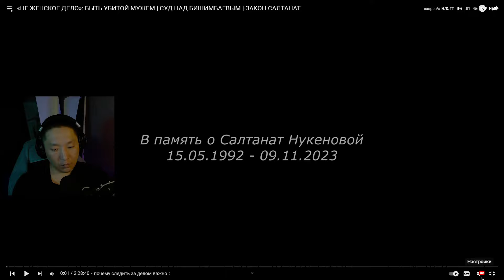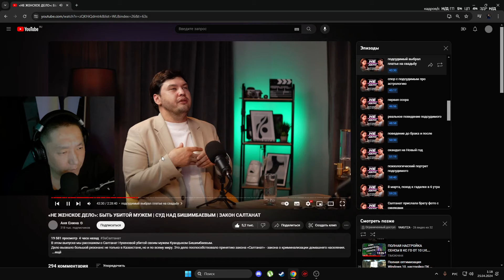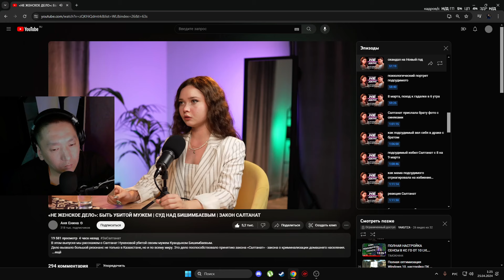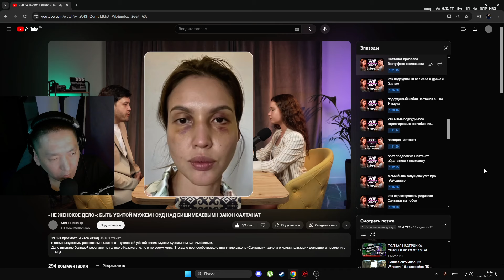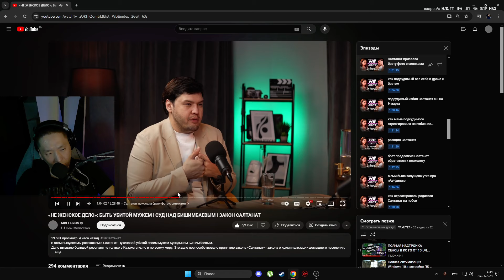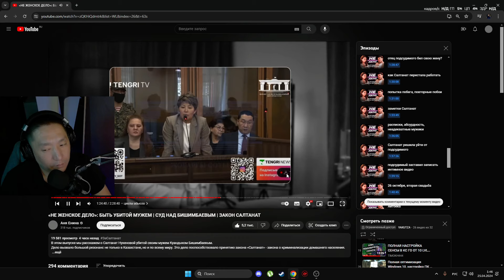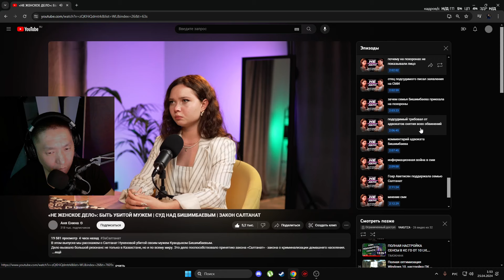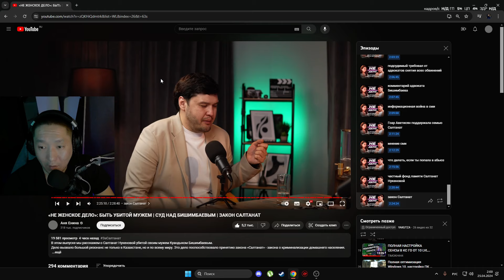YAKUTZA (ЯКУТ) СМОТРИТ «НЕ ЖЕНСКОЕ ДЕЛО»: БЫТЬ УБИТОЙ МУЖЕМ | СУД НАД БИШИМБАЕВЫМ | ЗАКОН САЛТАНАТ